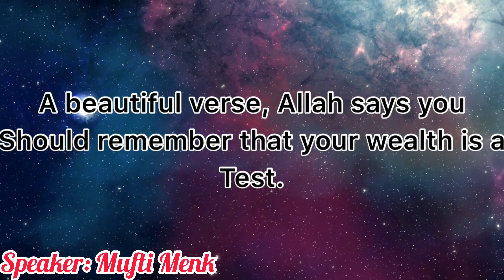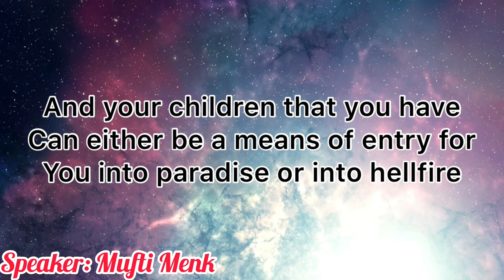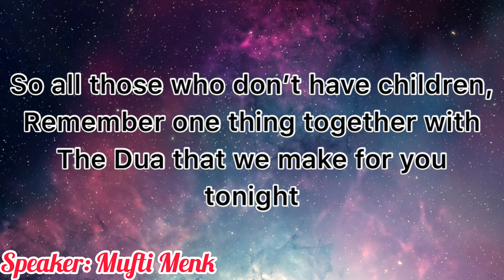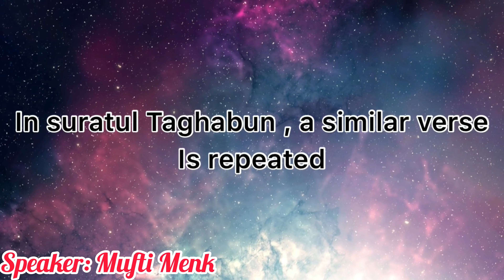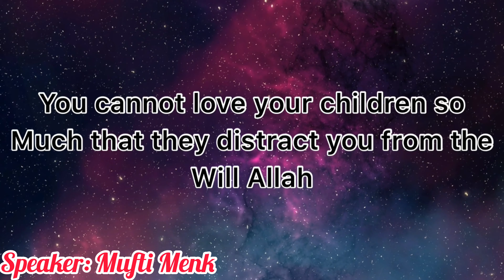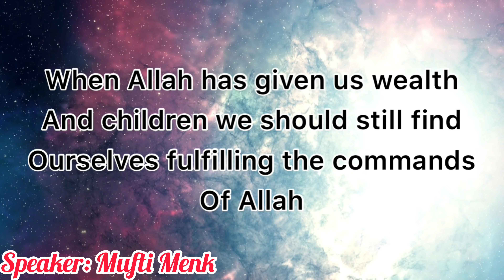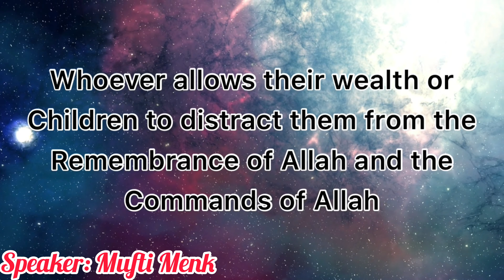Allah tests us over and over again . By Mufti Menk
Get smart ,enlightened and inspired with this video

How to overcome or destroy desires of satan